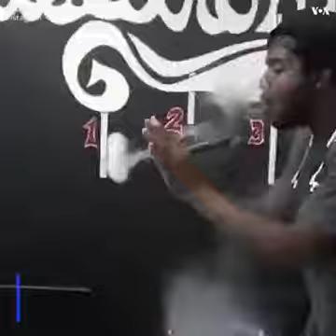Best Smoke Art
You never see this kind of Smoke Art